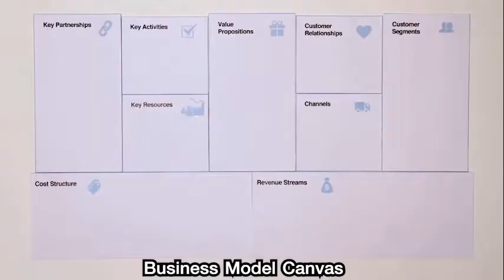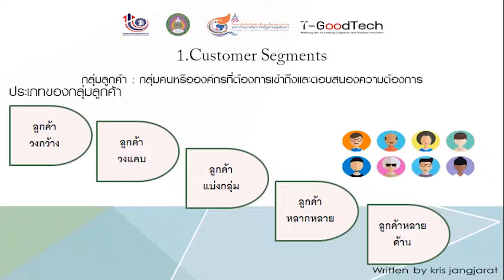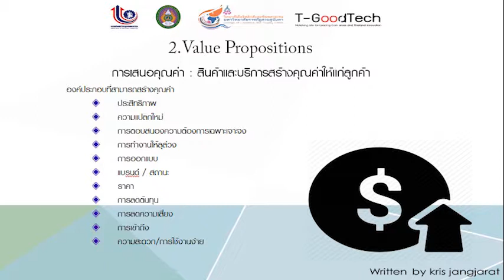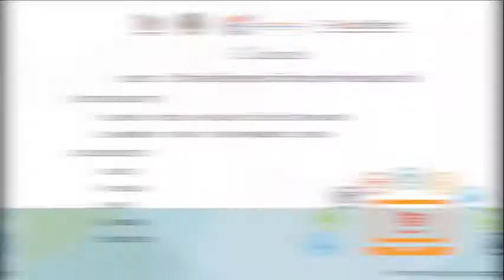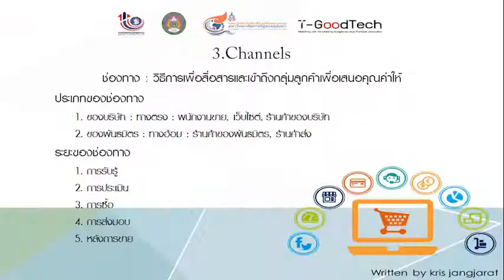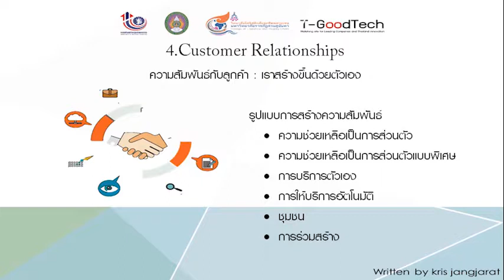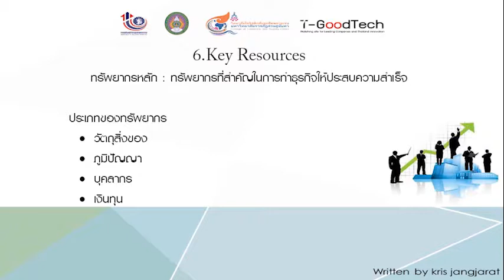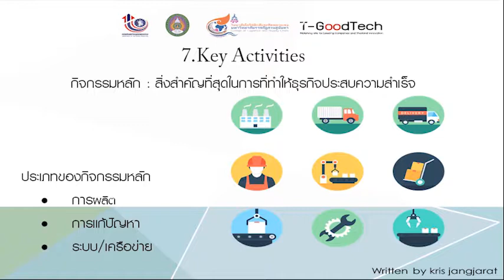T GoodTech บทเรียนการเขียน BMC 2